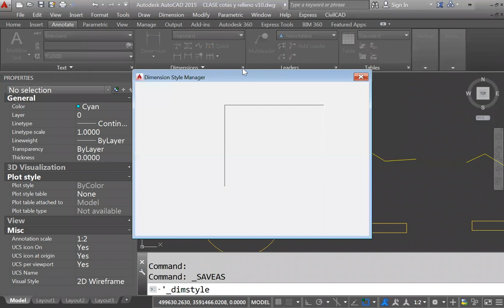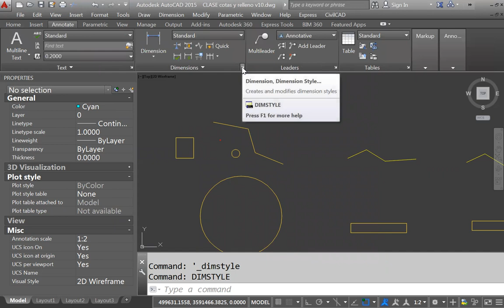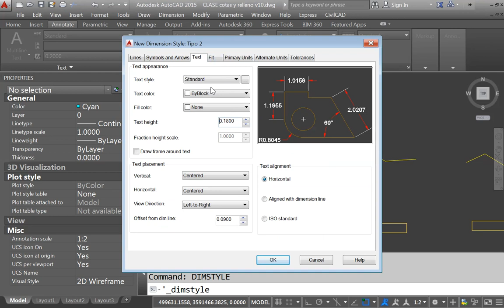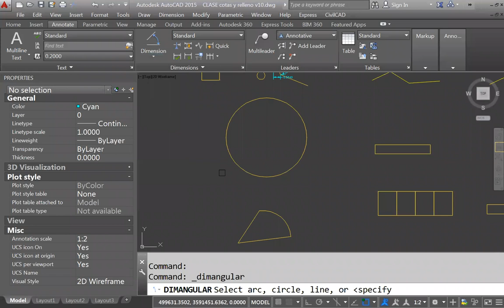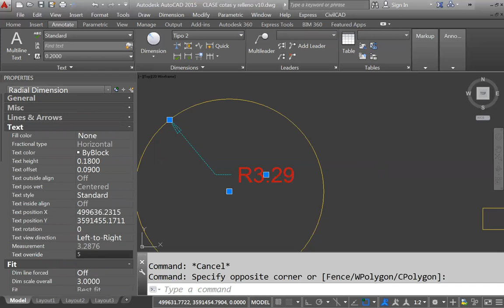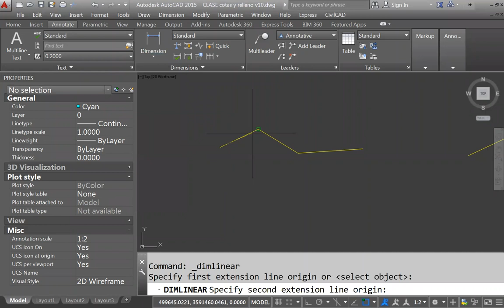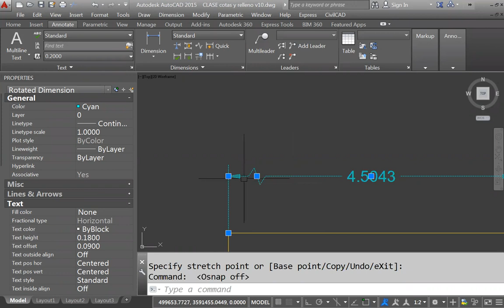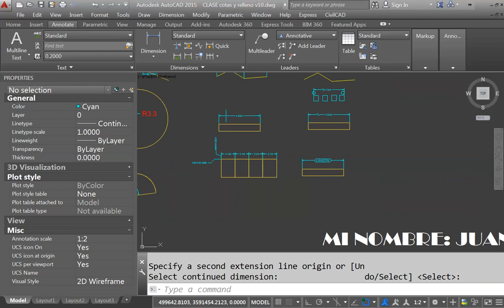Clase 23 OCT Cotas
Como configurar Cota en Autocad, como colocar cotas, modificar cotas, ajustar cotas, porque no se ve una cota.